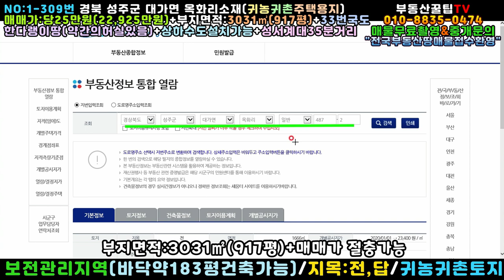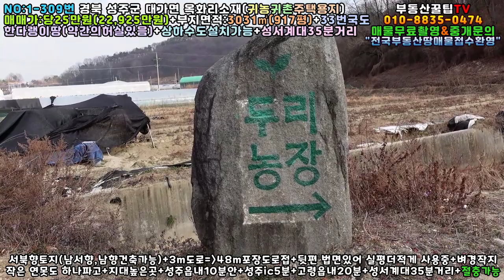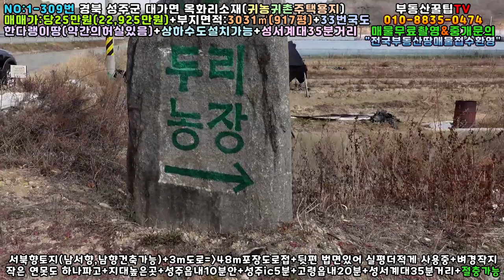NO:1-309번#성주군땅.성주땅.성주군부동산.성주부동산.경북성주군대가면옥화리귀농귀촌주택용지.성주군대가면옥화리귀농귀촌주택부지.성주군대가면옥화리귀농귀촌주택지.성주군대가면귀농귀촌주택지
경북 성주군 대가면 옥화리 귀농귀촌주택용지매매

매매가:당25만원(\229,250,000원)

지   역:보전관리지역

지   목:전,답

특   징:서북향토지(남서향,남향으로 주택건축가능)

3m도로▶▶49m포장도로접

한다랭이땅 벼경작지로 활용중

뒷편 법면있어 실평수 더 적게 사용중(허실있음)

((가격절충가능 원인))

작은 연못도 하나 파고

33번국도 인접한 땅

성주읍내10분안/성주ic5분거리/성서계대35분거리